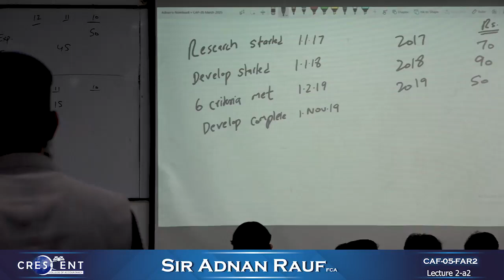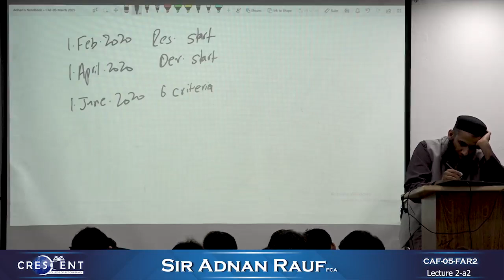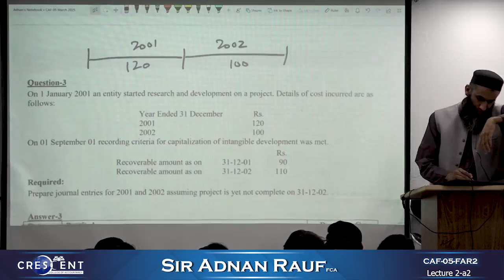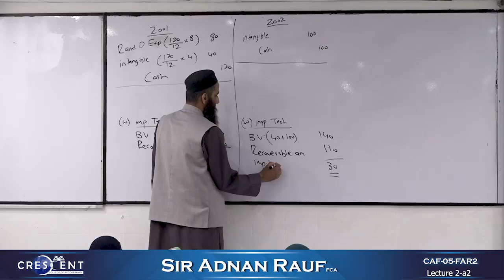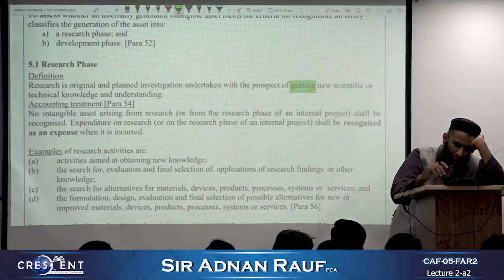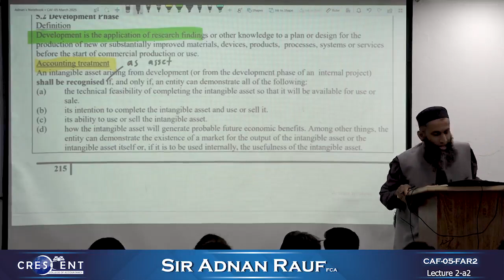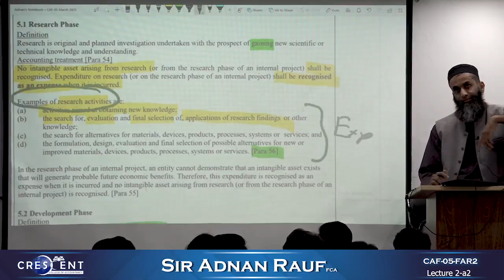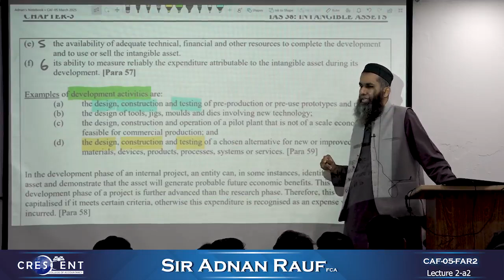CAF 5 Sir Adnan Rauf Lecture 2 a2